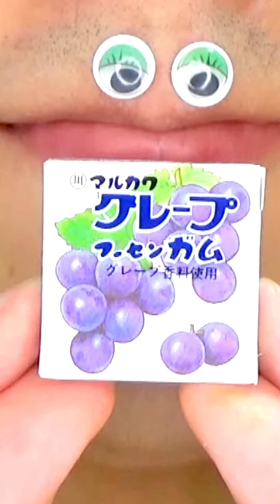Shasuke8b ASMR video 😋😋😋